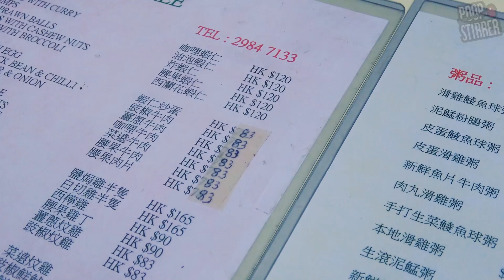梅窩特工隊！！ 海量粗口注意 VLOG (梅窩首部曲)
好耐冇試過去出合宿啦！！我地今次總共拍左三條片！
睇下我地既首部曲先啦！！